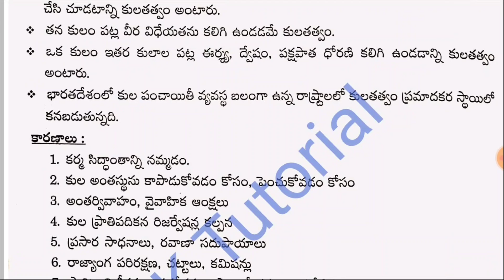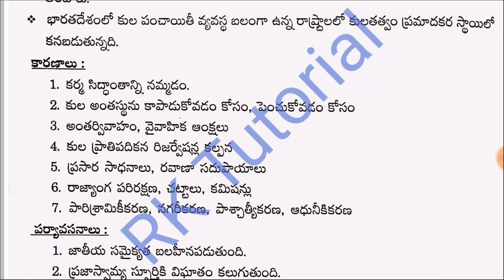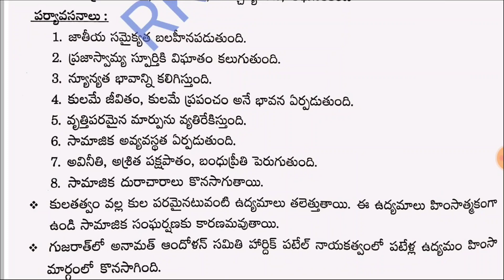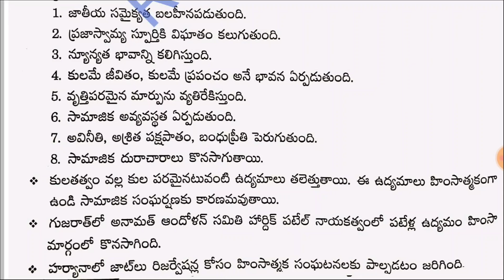కులతత్వం - Sociology - సమాజ శాస్త్రం | Unit-2,Class-1 | Group-2 Socialogy | RK Tutorial